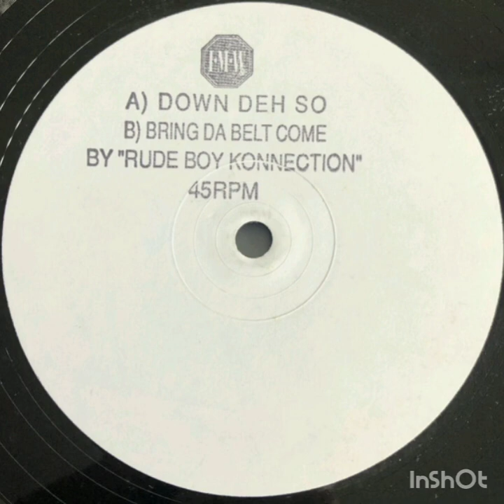Rude Boys Connection - Down Deh So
This post has NO PROFITS... I do not own the Right on Posted Music... No Top Profit From This Musical Post... I do not own the right image on the video The intention is only to divulge the Music In case of claim the video will be deleted

Esta Postagem NÃO TEM Fins Lucrativos... Não Possuo o Direito sobre a Musica Postada.. Não Lucro em Cima dessa Postagem Musical... Não Possuo o Direito sobre a Imagem Postada no Video..

O intuito é apenas divulgação da Musica.. Em caso de reinvidicação o video será excluido